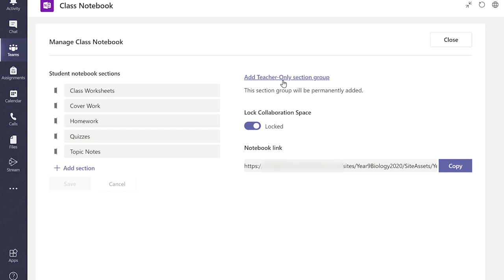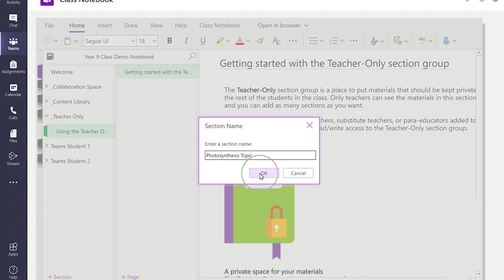How to Manage OneNote Class Notebooks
Learn how to manage a OneNote Class Notebook by watching this tutorial. This will cover how to lock the Collaboration Space and Teacher Only Sections in OneNote Class Notebooks. This video will show you lots of OneNote tips and tricks for managing your class notebooks and provide other useful OneNote teacher tips.

⏱TIMESTAMPS⏱
0:00 How to manage class notebooks - Intro
0:10 Where do you manage class notebooks
0:57 How to add or rename sections in class notebooks
1:11 How to lock the Collaboration Space
1:23 How to add the Teacher Only section
2:14 How to use the Teacher Only section

If you find this OneNote Class Notebook tutorial helpful, please give it a 'Like', subscribe to the TeachMe channel and don't forget to click on the Notification Bell so you know when more useful videos are released to enhance Teaching and Learning.